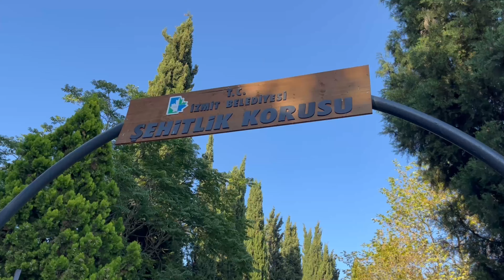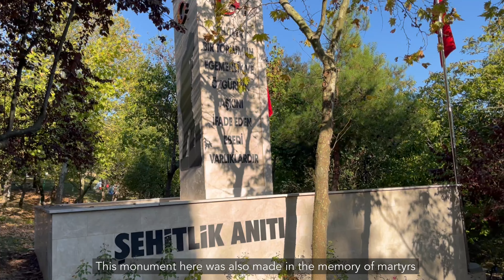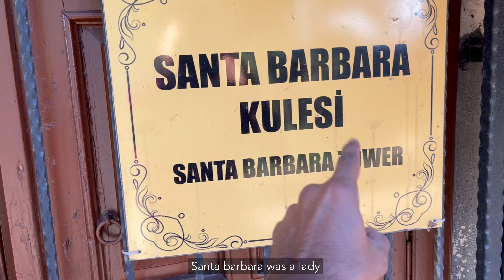We did BBQ near graveyard 😱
This place is hidden and its near to a graveyard. But still it is nice place for enjoying with family and friends.